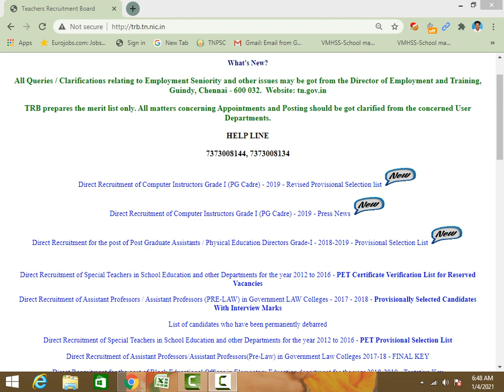Direct recruitment of computer instructors grade i (pg cadre) appointment and wishes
direct recruitment of computer instructors grade i (pg cadre) appointment and wishesh